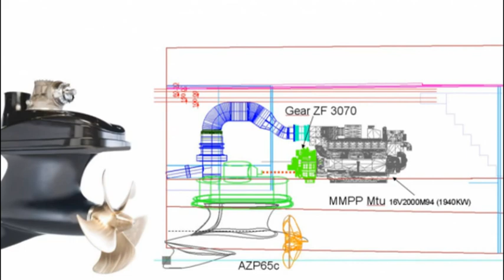Rolls-Royce Carbon Azipull 65C Propulsion System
Azimut Yachts, the Italian shipyard noted for luxury yachts, revealed its Azimut Grande 140 Trideck with a new Rolls Royce propulsion system at the 2012 Cannes Boat Show in September. With an overall length of 42 meters (138 ft) and displacement of 276 tons (280.4 tonnes), this is the largest Azimut Grande model ever built and is the first vessel to feature the Rolls Royce Carbon Azipull 65C propulsion system with fully steerable pods.

 The Azimut Grande 140 Trideck stern deck The Azimut Grande 140 Trideck sern deck The Azimut Grande 140 Trideck The Azimut Grande 140 Trideck
The Azimut Grande 140 Trideck is a fast yacht intended for the Mediterranean market and carries seven crew and twelve passengers at a maximum speed of 21 knots (24 mph, 39 km/h). It’s built around a glass-reinforced plastic (GRP) Displacement to Planing (D2P) hull with a "Wave Piercer” bow to cut through the water and a hull tunnel to improve water flow over the propellers. Speed and performance of the design was verified using virtual 3D simulations and tank tests at the Brodarski Institut in Zagreb, Croatia.

The upshot of all this is that the Azimut Grande 140 Trideck hull has aspects of both a displacement and planing hull, which Azimut claims allows it to operate more efficiently than a displacement hull of the same length. It also shows a significant reduction in wave resistance, which results in better fuel efficiency and increased cruising range.

The Azimut Grande 140 Trideck is, of course, a luxury yacht, so Azimut Grande puts a great deal of emphasis on the exteriors designed by Stefano Righini and the interiors by the British yacht design firm Redman Whitley-Dixon, which are based on “Land, Sea and Air” concepts. This means lots of sun-bleached wood, elevated surfaces and paneled interiors over its three decks, along with the inclusion of two Jacuzzis and a fold-down stern complete with swimming deck and a bar.

What makes this hull possible is the Rolls Royce Carbon Azipull 65C propulsion system. The hull itself was designed to develop the best hull shape for the Rolls-Royce propulsion pod and a lot of work went into making sure that the propulsion pods and the hull are hydrodynamically compatible.

The Azipull 65C is an azimuth thruster propulsion system. Instead of a conventional propeller sticking out the stern, the propellers sit in pods sticking down from the hull. Each pod can be steered through 360 degrees, providing optimal maneuverability at high and low speeds and during docking maneuvers – all without the need of a rudder.

The pods are of carbon composite construction with a “twisted” profile for improved hydrodynamic efficiency, and a fin for greater course stability. Specially designed for fast Mediterranean yachts, it’s made to be lightweight, highly efficient and with very low noise and vibration levels. The carbon composite construction reduces weight by about 50 percent compared to metallic versions.

The Azipull 65C consists of two parts. There is the 1,150 kilogram (2,535.3 lb) inboard part with the upper bevel gearbox, the azimuth bearing and steering rams, and the 1,650 kilogram (3,637.6 lb) underwater pod comprising the lower gearhouse with bevel gear transmission, shaft seal and pulling propeller. These are connected by a flange that is designed to snap the pod off without compromising the integrity of the hull in the event of a grounding.

The propulsion system has a rated power of 2,000 kW at 600 propeller rpm and is designed to be installed in one piece. Each pod can be steered independently, so bow thrusters aren't needed. They can be set for a number of different comfort or green running modes and a simulator has been developed for training crews.

The Azimut Grande 140 Trideck is scheduled for delivery in 2015.